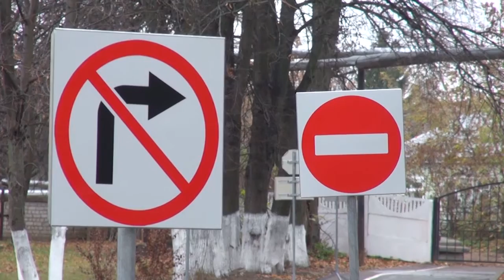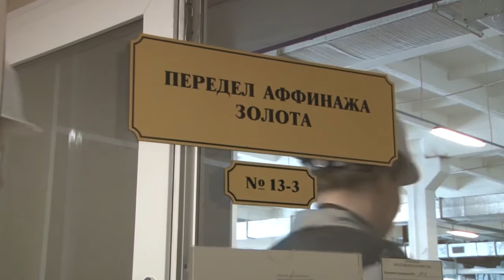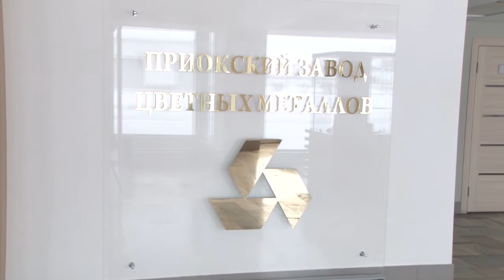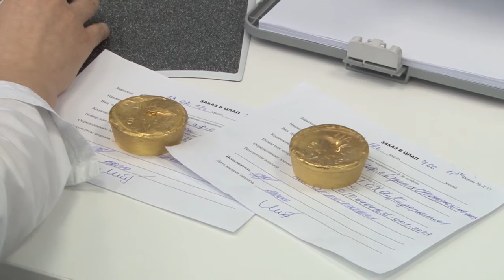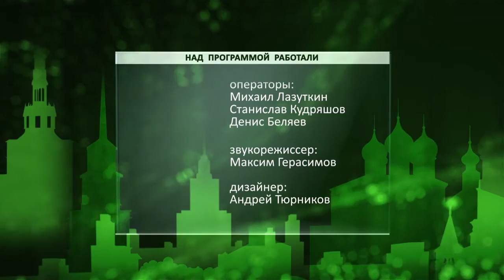День города - новости Рязани 17.02.17